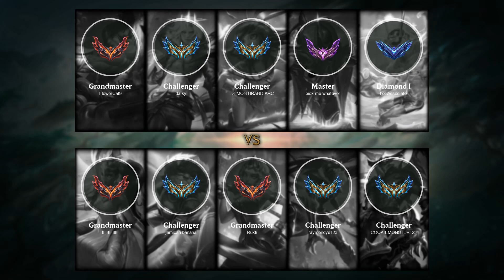Aatrox Support vs Zac - NA Challenger Patch 12.5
- Skin: Sea Hunter Aatrox
- Primary Rune: Conqueror

Timeline:
00:00 Ban & Pick
00:15 Runes & Abilities
01:42 Gameplay
03:28 Team FIGHT
03:56 Gameplay
04:48 Team FIGHT
06:06 Gameplay
07:19 Team FIGHT
08:31 Gameplay
09:51 Team FIGHT
11:09 Take down The Turret
11:41 Gameplay
12:35 Team FIGHT
13:26 Gameplay
16:34 Team FIGHT
17:14 Gameplay
18:56 Team FIGHT
19:24 Gameplay
20:24 Team FIGHT
21:08 Gameplay
22:21 Get a Triple Kill
22:55 Team FIGHT
23:16 Take down The Inhibitor
23:44 Gameplay
24:31 Team FIGHT
25:03 End credit